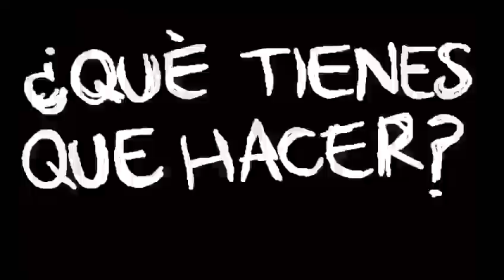Juanpis González - Pasito WTF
Ya conoces el pasito WTF? Es muy fácil!  Sólo sigue los pasos del video.